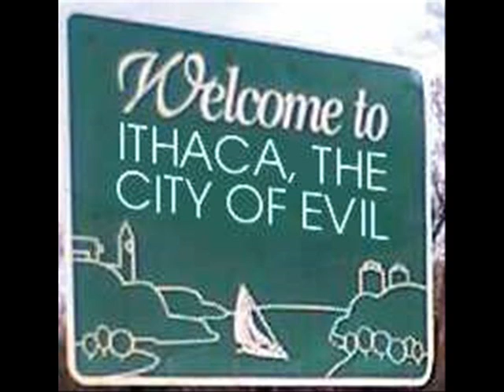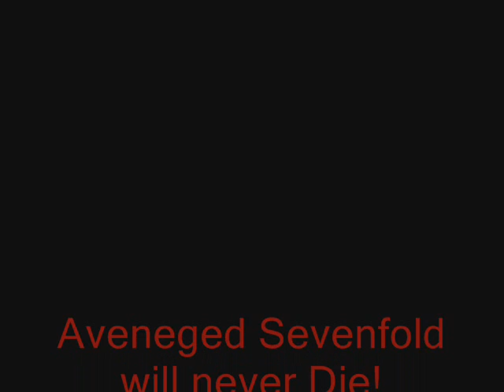Avenged Sevenfold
i unno i got bored